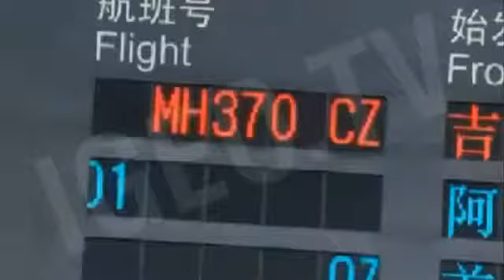Malaysia Airlines flight MH370 Sin rastro del vuelo MH370 de Malaysia Airlines IGEO TV YouTube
Mystery surrounds the fate of flight MH370 Malaysia Arlines , who disappeared on Saturday with 239 people on board on its route between Kuala Lumpur and Beijing.

Uncertainty haunts the family and friends of those on board , while continuing the work of search by sea and air, and the authority is not an explanation to offer.

A total of 227 passengers, including 153 Chinese nationals and 38 Malaysians, according to the flight manifest . Two of them were children. All crew members , 12 in all , are a Malaysian .
Two passengers traveling with passports that were not his. They are believed identity reported stolen in Italy and Austria.
The flight left the MH370 Kuala Lumpur International Airport at 00:41 local time on Saturday ( 16:41 GMT Friday) , and was scheduled to arrive in Beijing at 06:30. Air traffic controllers lost contact at 01:30.
At a time that has not yet been released , a family member allegedly managed to talk to a passenger carrying a phone in Singapore. The airline has tried several times to call the same number , but fails tone.
When he disappeared , he was flying over the South China Sea , south of Vietnam Ca Mau peninsula . The normal route would have been flying over Cambodia and Vietnam before entering Chinese airspace .
No emergency signal or message was sent , but it is believed that the plane tried returned , perhaps to the origin airport , in Kuala Lumpur.